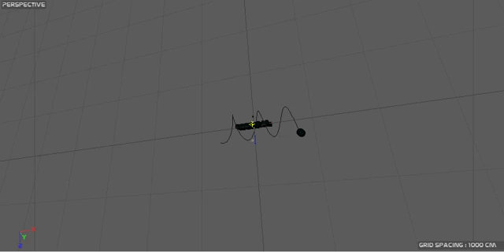Intro for nikofx (preview 10 likes for a free intros)